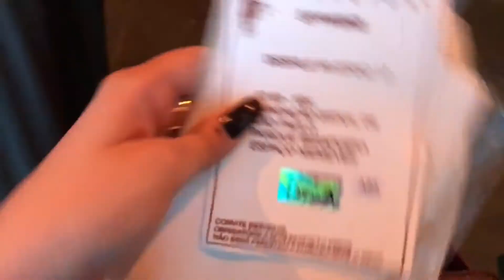FESTA E ÚLTIMO DIA DE SPFW N43!